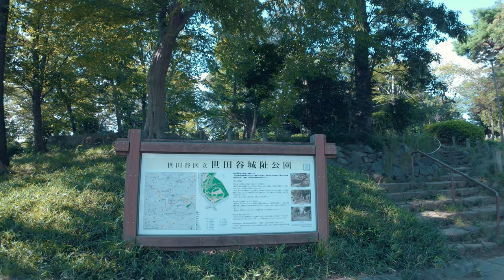【東京散歩】世田谷駅と豪徳寺の散歩 - 4K HDR Walk | Setagaya Station to Gotokuji walking tour - Tokyo Japan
📍東京「世田谷駅から豪徳寺へ」
Tokyo, from Setagaya Station to Gotokuji

📅：2024/10/12
⌚：2:30PM
🌡：☁ 25℃

「いいね！」ボタンをクリックしていただけたら幸いです。ありがとうございます！